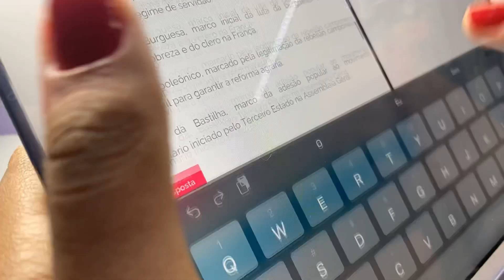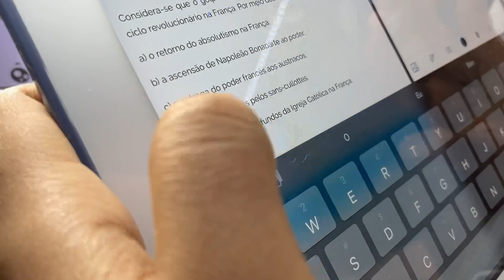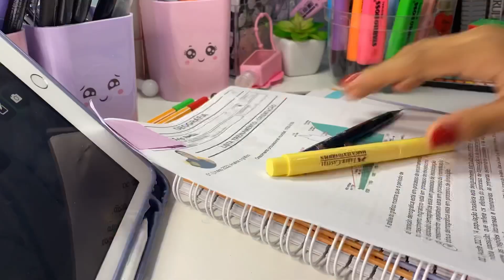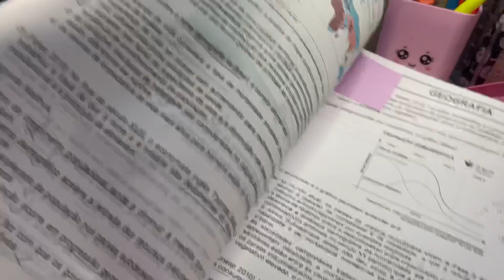STUDY VLOG | uma noite de estudos comigo 🤍✨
Oiiii gente linda!! Tudo bem? O video de hoje é mais um study vlog de rotina, espero que gostemmm!!

Perguntas frequentes:
Quantos anos eu tenho? 16 anos
Em que ano estou? 2 ano de E.M
Qual o meu insta de estudos? @estude_foco

Nenhuma música usada neste vídeo é minha.

PLANEJA ENEM: MEU EBOOK PARA SE PLANEJAR PARA O ENEM, APENAS R$15,99

CUPONS 🏷✨